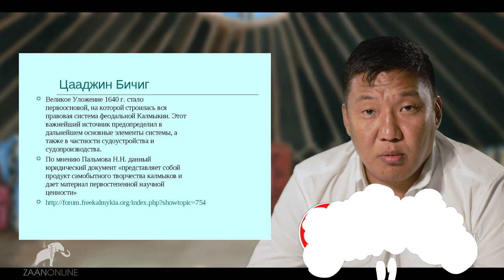Дети - защитники народа!